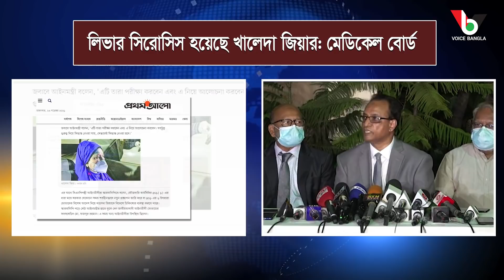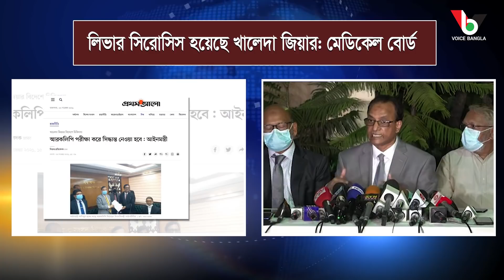খালেদা জিয়ার লিভার সিরোসিস, বিদেশে পাঠানো জরুরি I Voicebangla